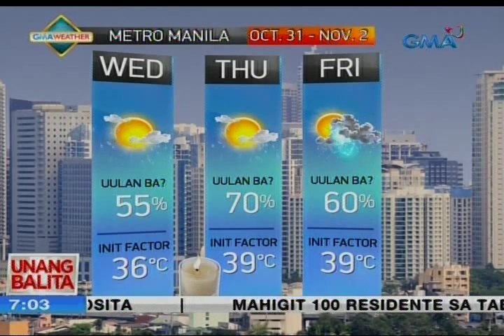UB: Weather update as of 7:04 a.m. (Octoboer 31, 2018)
Mga Kapuso, may nakataas na thunderstorm advisory sa probinsya ng Zambales.